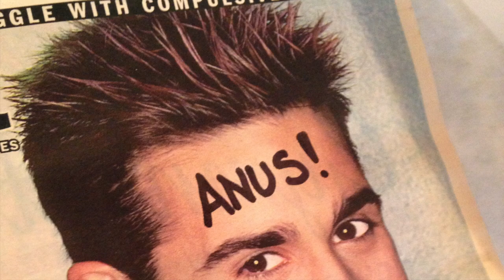Cuz I'm a Woman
One cold morning in January 1996. Paige, Tammy and I are bored at work, and we decide to call into our local radio station to console a DJ who's concerned about his weight with a special song.